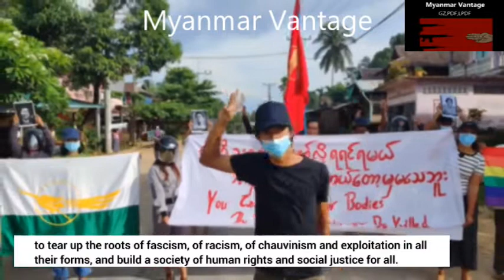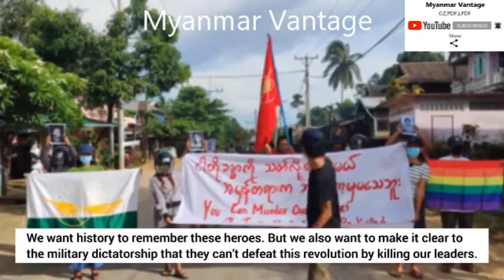ငါတို့ကိုယ်ခနာကိုသတ်လို့ရခြင်ရမယ်အမှန်တရားကဘယ်တော့မှမသေဘူး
We posted all shared video from people and youtube. We do respect to images , video original owner and creators. If any lawful owner of materials on our website can proved their ownership, we are willing to remove from our website.
Myanmar Vantage
မိမိကိုယ်တိုင်ငွေကျေးပစ္စည်းဥစ္စာတော်လှန်ရေးအတွက်အကြောင်းအမျိုးမျိုးကြောင့် ပါဝင်လှူတန်းခြင်သော်လည်းမလှူတန်းနိုင်သူများအတွက်